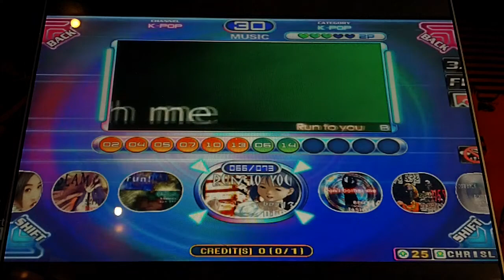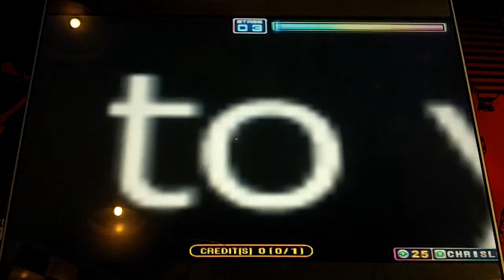Pump It Up Fiesta 2 - Run To You - Single 7 - Rush 150% - FPC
DJ DOC - Run To You - Single 7 - Rush 150% - FPC

This one was a bit better. Faster is fun for me.